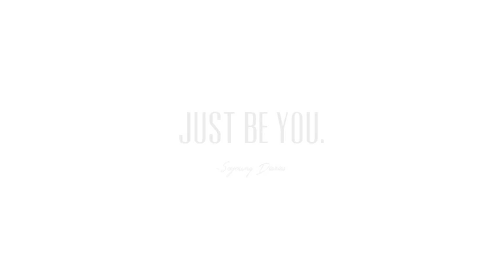Get Ready with Me: New Years Eve at Church!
Instagram⎮Twitter⎮Pinterest ⎮Snap Chat ♥ @soyoungdiaries